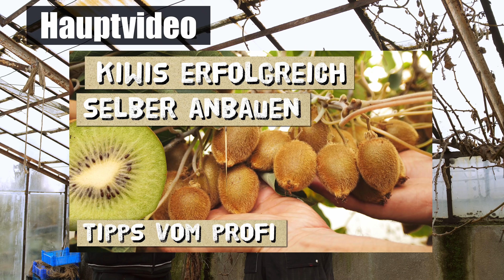Anleitung Kiwis schneiden - so macht es der Profi! Kiwis im Winter schneiden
Hier eine detaillierte aber sehr einfach nachzumachende Anleitung wie man Kiwis schneiden kann um einen Super Ertrag zu bekommen und gleichzeitig dafür zu sorgen, dass die gesamte Kiwipflanze nicht zu sehr wuchert.
Kiwis anbauen lohnt sich in Deutschland auf jeden Fall und wenn man einige Dinge beachtet steht einer reichhaltigen Kiwiernte nichts im Wege.